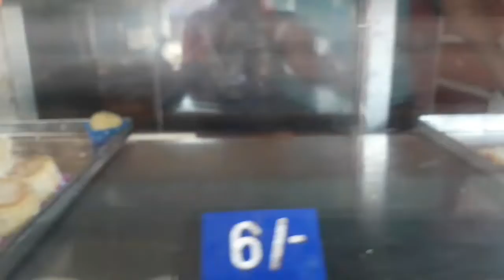Banglar subho nabavarsha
🎵Track Info :
Title:Fugitive kind
Artist:Devon church
Genre:Dance and electronic
Mood:Calm